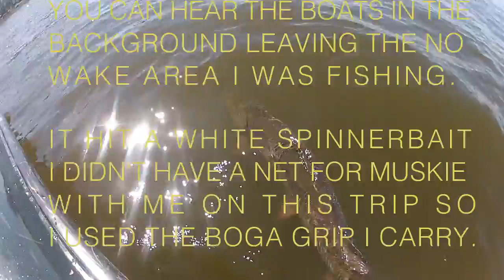MO MUSKIE 43 REMIX